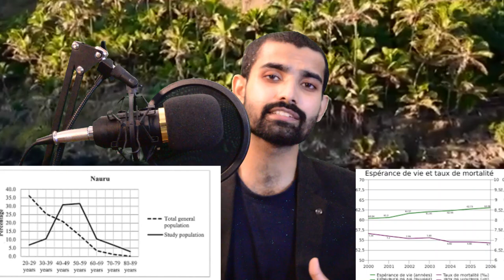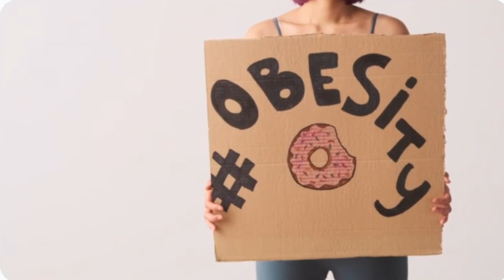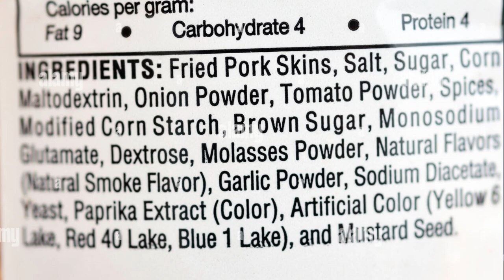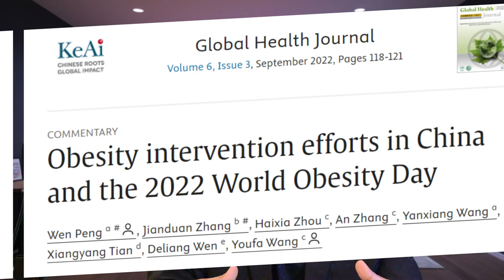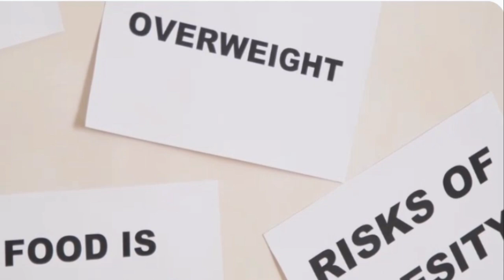Obesity: A Choice or a Trap? The Shocking Truth Behind the World’s Fattest Nation!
Is obesity truly a matter of personal choice, or are there deeper forces at play? In this eye-opening video, we dive deep into the global obesity crisis, uncovering the surprising reasons behind the world's highest obesity rates. From the overwhelming influence of fast food and sugary drinks to the hidden traps laid by big industries, discover the shocking truth about why so many people struggle with their weight. Are we in control, or are we victims of a system designed to keep us unhealthy? Watch now to find out the truth and take control of your health!